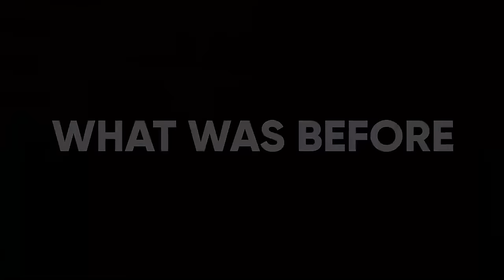WHO IS PREGNANT CATNAP FROM?! DOGDAY IS NOT THE FATHER?! POPPY PLAYTIME CHAPTER 3 in Minecraft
Welcome to the Poppy Playtime Chapter 3 in Minecraft with CapNap! Here you will have exciting adventures with CapNap, DogDay, KickinChicken, Bobby BearHug and their friends. There are tons of exciting events happening every day in Poppy Playtime 3. Enjoy the show!

CATNAP AND DOGDAY POPPY PLAYTIME CHAPTER 3